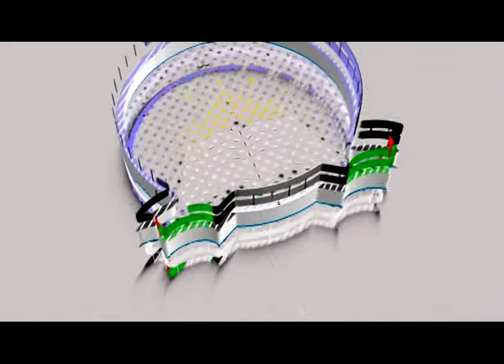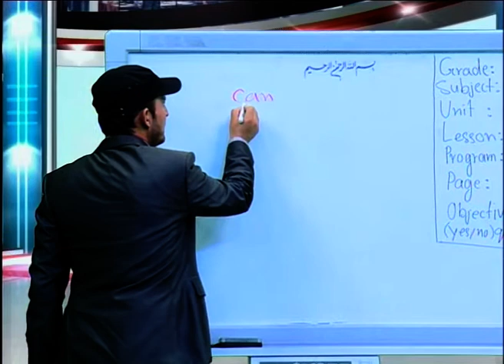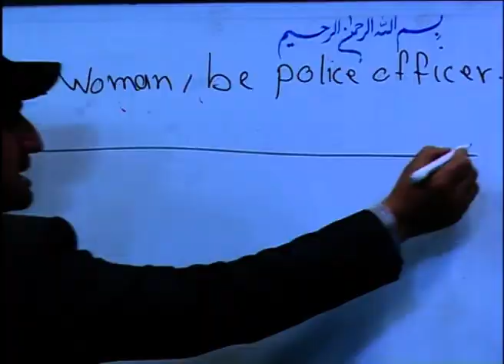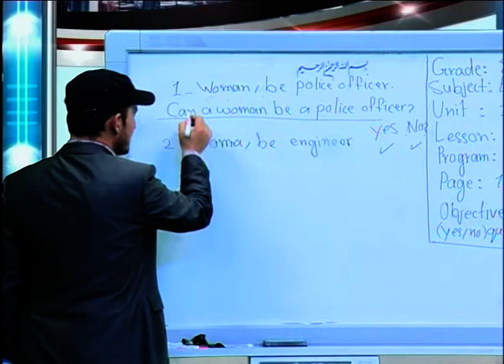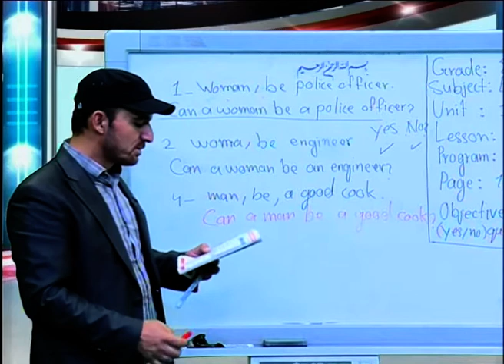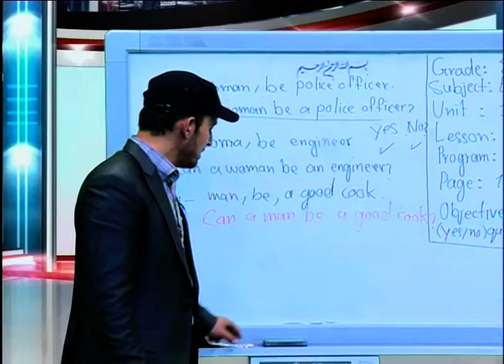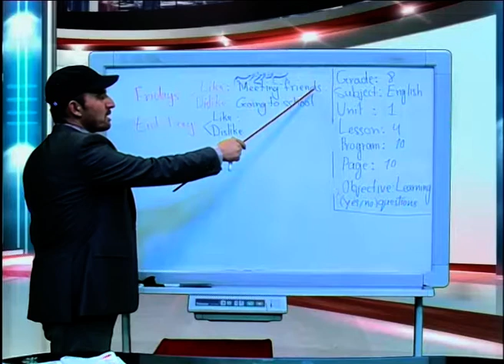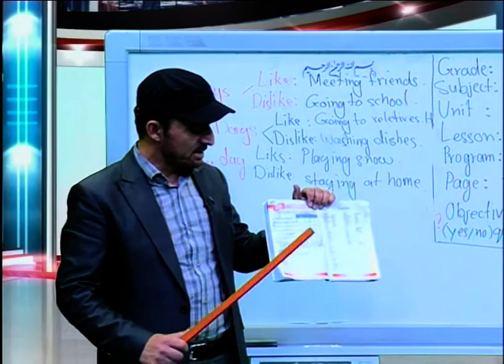صنف هشتم - مضمون انگلیسی - درس دهم - موضوع( Phonics)